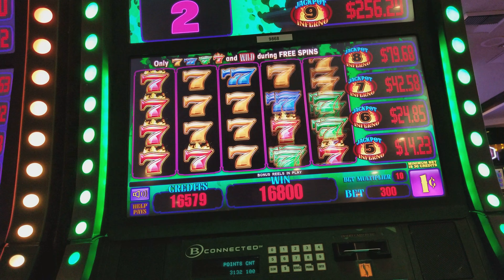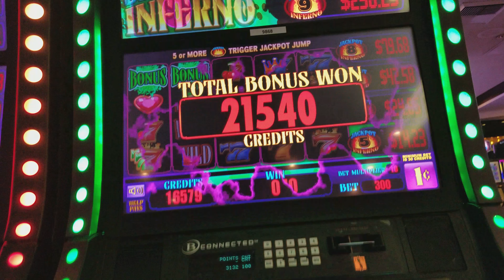Mega free games!!!